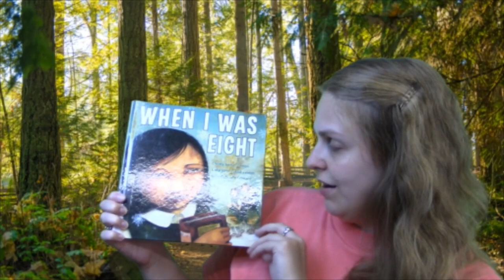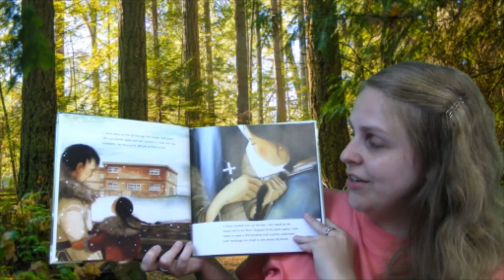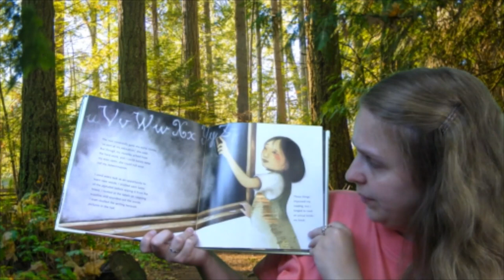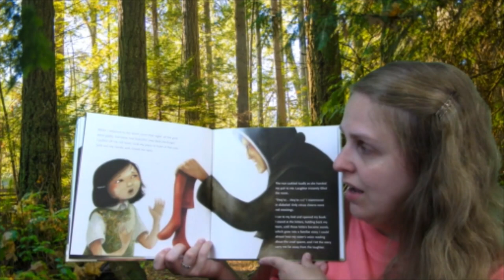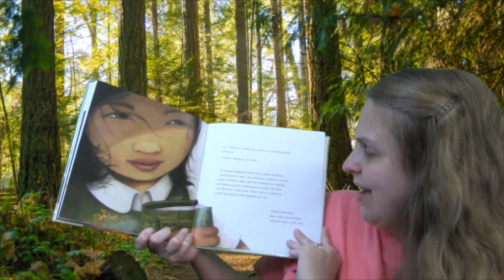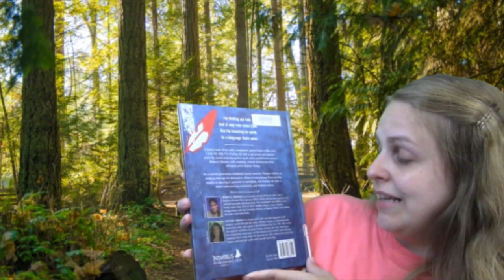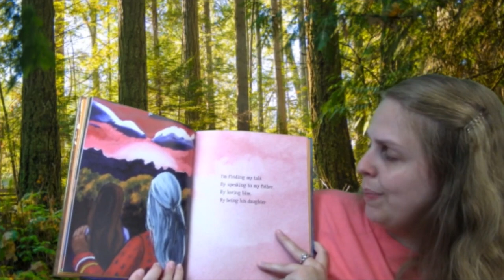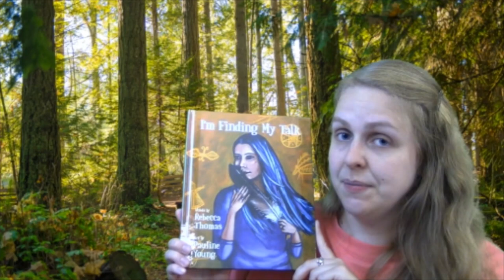Indigenous Storytime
🧡 We must LEARN about the Residential Schools. We must RESPECT and grieve with all of those affected. We must CELEBRATE and honour Indigenous culture in appropriate ways. It is our responsibility. 🧡

Please join us for this special edition of Stoytime in which we share two stories about the Indigenous experience in Canada:

🔸 "When I Was Eight" is written by Christy Jordan-Fenton and Margaret Pokiak-Fenton, and illustrated by Gabrielle Grimard. It is about eight-year-old Olemaun (Margaret) while she attends a Residential School.

🔸 "Finding My Talk" is written by Rebecca Thomas and illustrated by Pauline Young. It is about Rebecca's journey as she finds ways to reconnect with her culture.